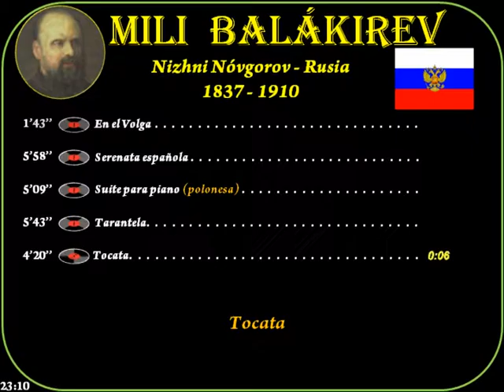Balákirev, Mili(1837-1910)Nizhni Nóvgorov(Rusia)El Volga-Serenata española-Polonesa-Tarantela-Tocata